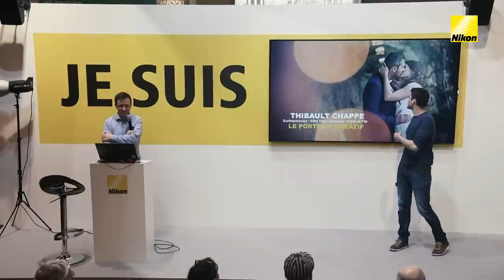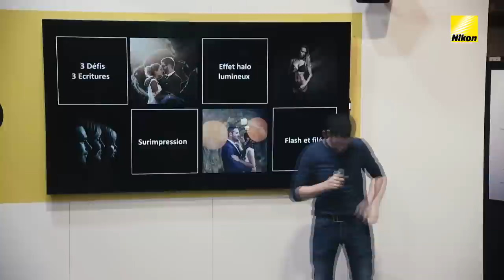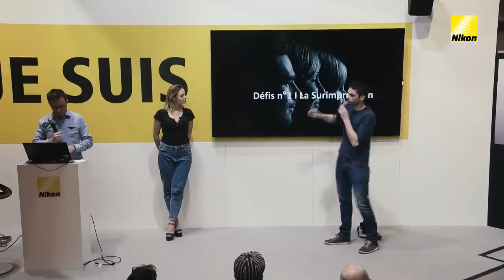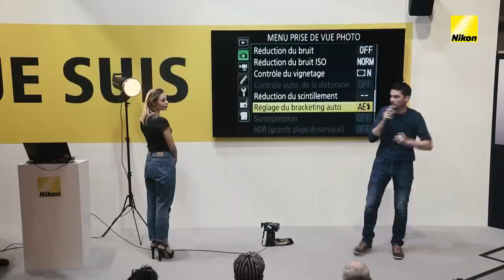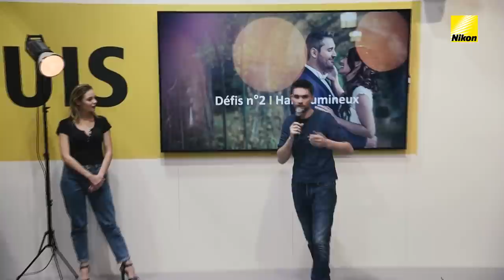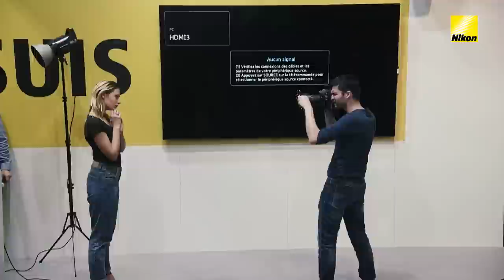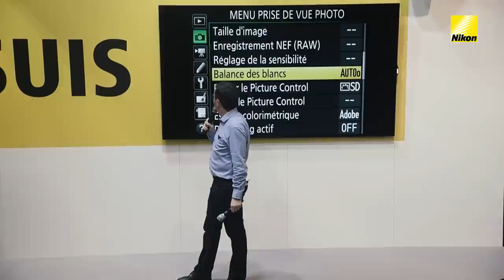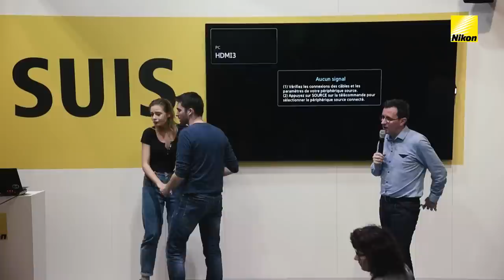Thibault Chappe, Le portrait créatif - Salon de la Photo 2016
Masterclass « Le portrait créatif » avec Thibault Chappe

Photographe à Aix en Provence, Thibault fait partie de cette génération qui apporte un souffle de renouveau à la photographie sociale.

Il s’efforce d’offrir un regard moderne et innovant sur le portrait et le mariage, en faisant en sorte que ses images enrichissent le patrimoine photographique de ses clients dans un style authentique, créatif et contemporain.

Découvrez à travers des défis photos réalisés « en live », les possibilités artistiques offertes par des procédés de surimpression et apprenez des techniques créatives pour donner de l’effet à vos images sans passer par l’étape de post-production.